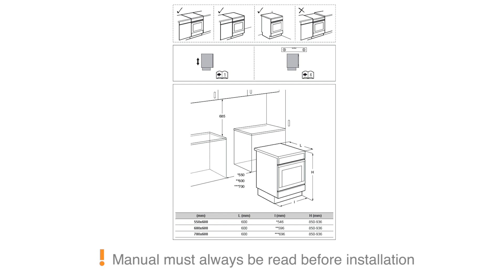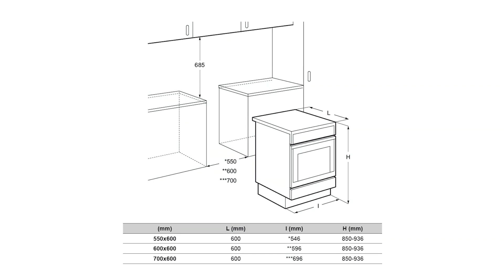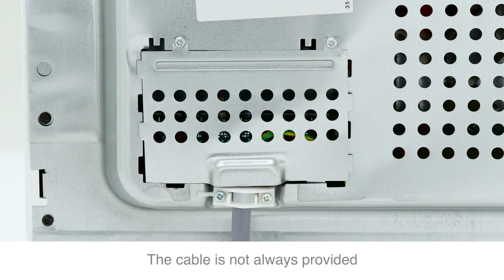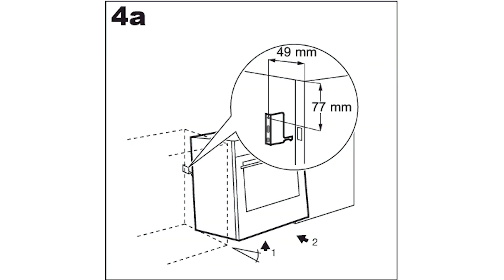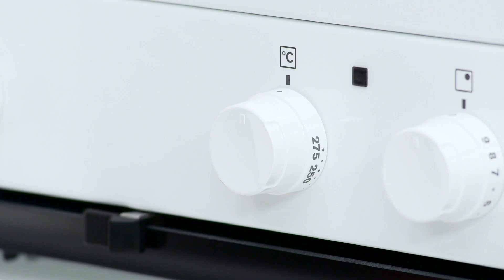How to Install Your Freestanding Electrolux Oven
In this demonstration, our experts show you how you can easily install your freestanding oven yourself. It is quick and easy and you should be able to enjoy your new Electrolux appliance straight away.